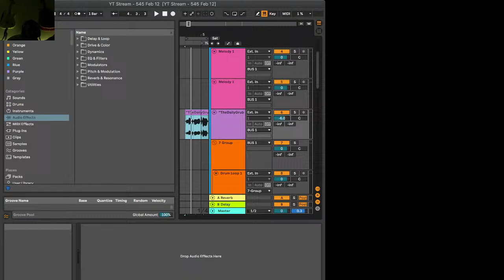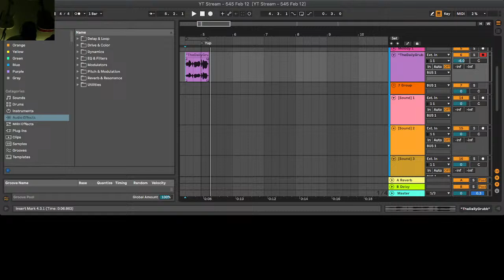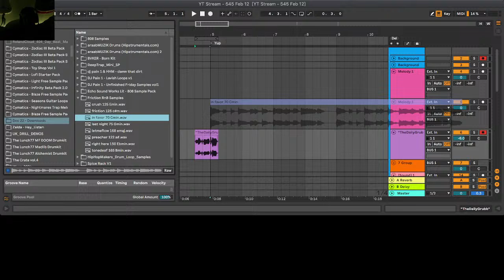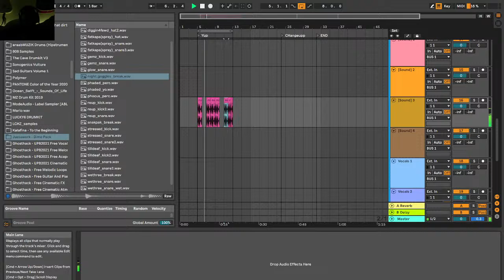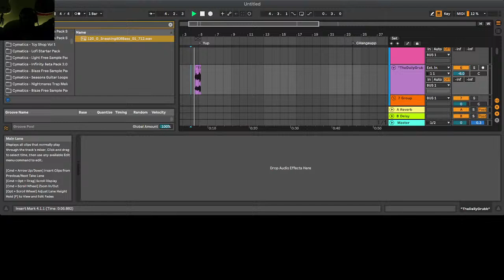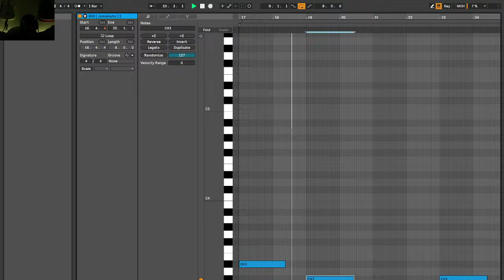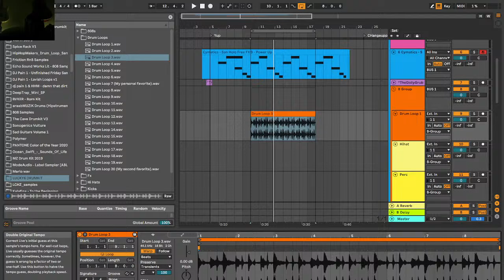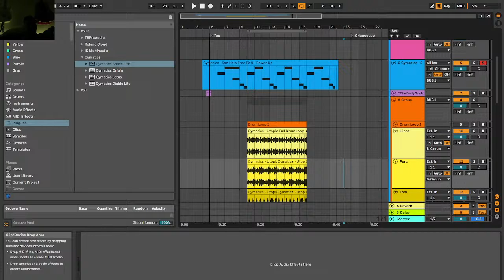Producing Music On a 2013 MacBook Pro with Ableton Live and Boss Rc505 MkI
I Produce music on my 2013 MacBook Pro. Using Ableton Live as my digital audio workspace (DAW). Sometimes, I loop with a Boss Rc505 MkI and perform on stream LIVE.

Come hangout as I make some awesome beats in minutes.